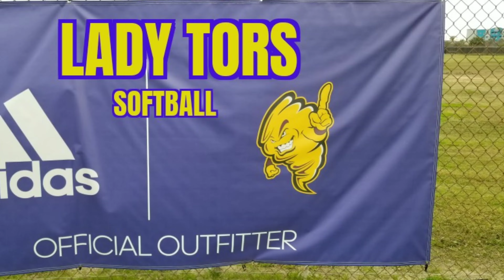Galveston Ball Lady Tors Softball BP Practice 01/30/21 Before A Game vs Cypress Springs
Varsity
Head Coach: Meah Mae
Asst. Head Coach: Otis Brown

Junior Varsity
Head Coach: April White
Asst. Head Coach: Jacob Daehnke